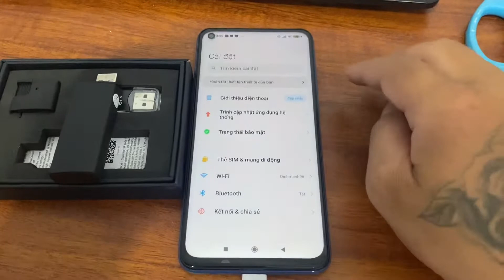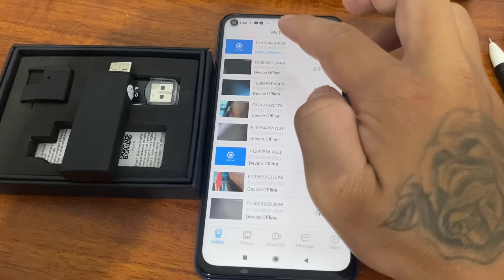Hướng Dẫn Kết Nối Camera Nguỵ Trang Bật Lửa K9 Mới Nhất 2021